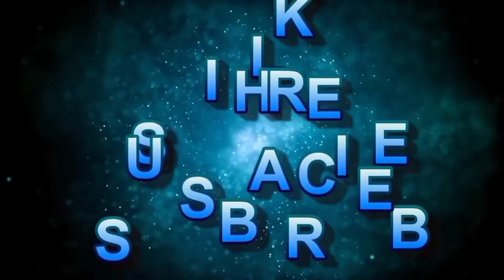I am A Pro(After get One Head shot🤣)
𝐖𝐞𝐥𝐜𝐨𝐦𝐞 𝐌𝐲 𝐅𝐫𝐢𝐞𝐧𝐝𝐬👇

𝐓𝐡𝐢𝐬 𝐯𝐢𝐝𝐞𝐨 𝐢𝐬 𝐣𝐮𝐬𝐭 𝐦𝐚𝐝𝐞 𝐟𝐨𝐫 𝐟𝐮𝐧.𝐩𝐥𝐞𝐚𝐬𝐞 𝐬𝐨𝐫𝐫𝐲 𝐟𝐨𝐫 𝐭𝐡𝐚𝐭.𝐈 𝐰𝐢𝐥𝐥 𝐛𝐫𝐢𝐧𝐠 𝐠𝐚𝐦𝐞 𝐩𝐥𝐚𝐲 𝐯𝐢𝐝𝐞𝐨𝐬 𝐢𝐧 𝐧𝐞𝐱𝐭 𝐰𝐞𝐞𝐤.